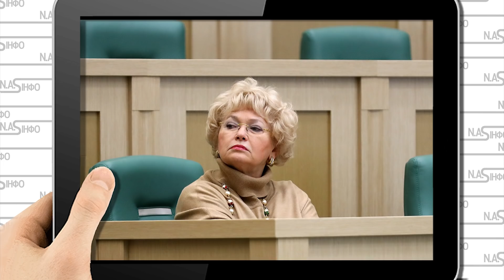Прямо в Раді РФ! Вони визнали: почалось. Масові відставки, чинуші біжать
У російському керівництві реально відчуваються перспективи Гаазького трибуналу.